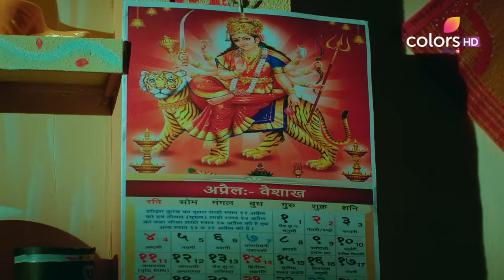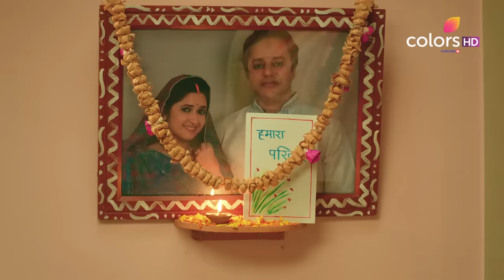Suhaagan | सुहागन | Episode 1 | 02 May 2023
While Bindiya takes on the responsibilities of her younger sister Payal, her aunt and her uncle are abusive to Bindiya. What lies ahead for them?

Set in the state of Uttar Pradesh, Suhaagan tells the heartwarming story of Bindiya.